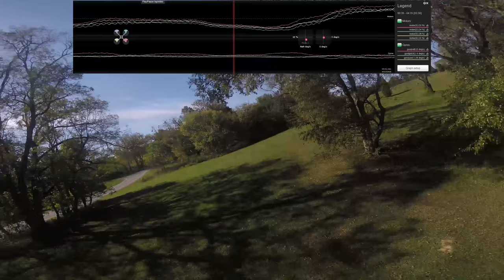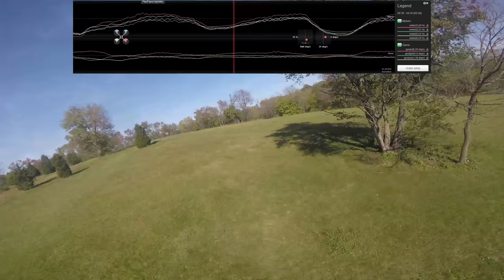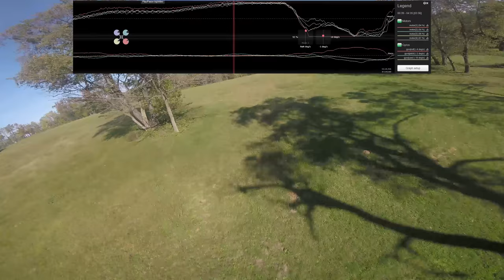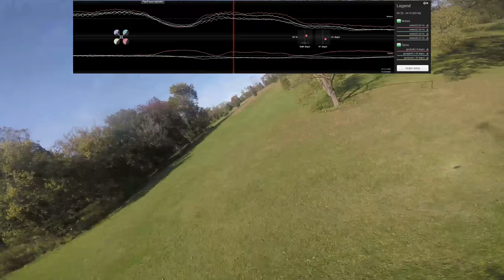For Diagnostic Purposes Only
Video for review

0:23 quad drops back and right (motor 1, red). you can see motor 1 goes to full throttle and the camera is falling  back to the right during the duration of full throttle. then the motor speed drops and flight recovers.